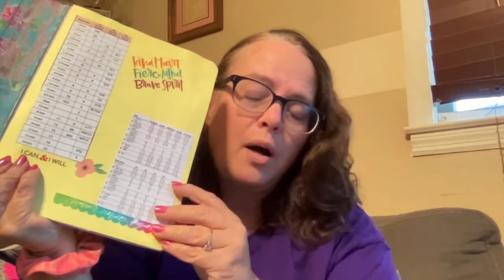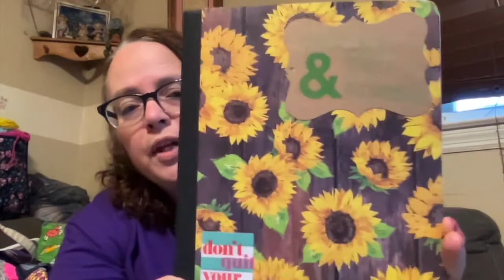Row 23 A Tangent of Sorts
Etsy Store:

Instagram and TikTok @thelopsidedcrafter